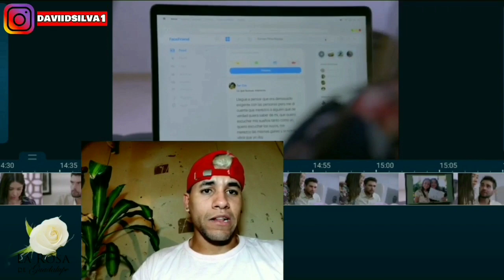La Rosa de Guadalupe 3/5 Dos madres, cuatro corazones